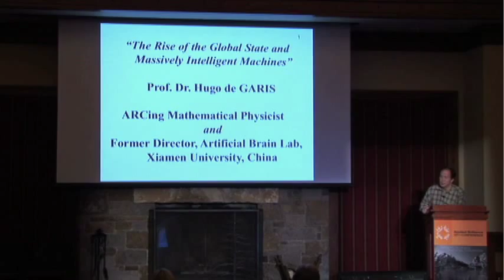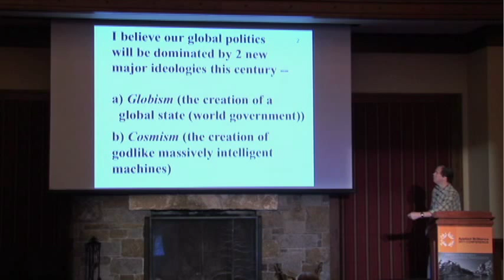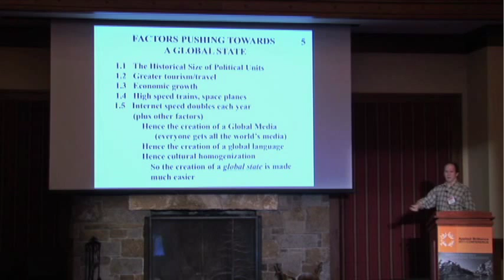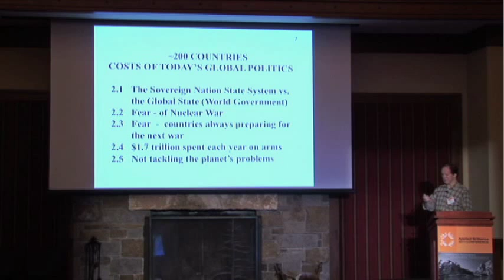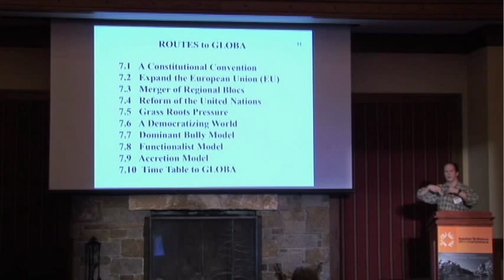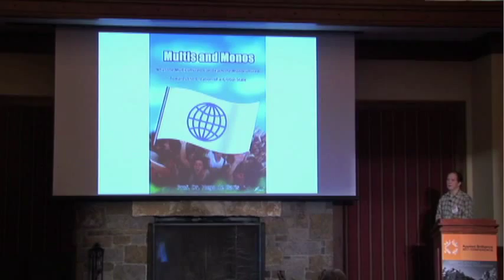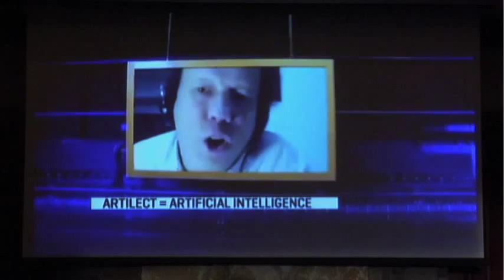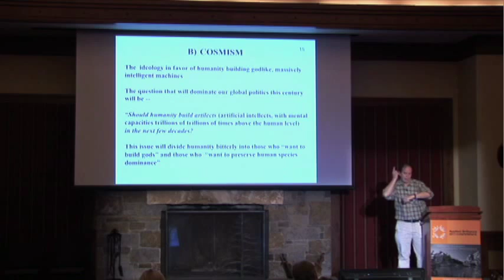Hugo de Garis: The Rise of the Global State and Massively Intelligent Machines